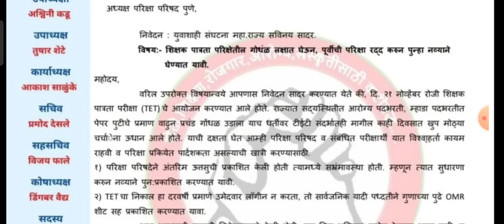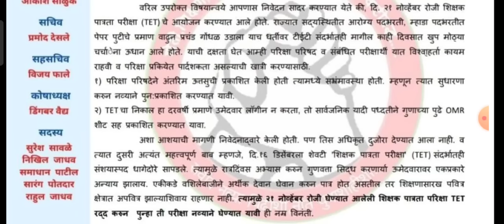TET परीक्षा रद्द करून पुन्हा घेण्याची मागणी।। TET,TAIT, PAVITRA PORTAL